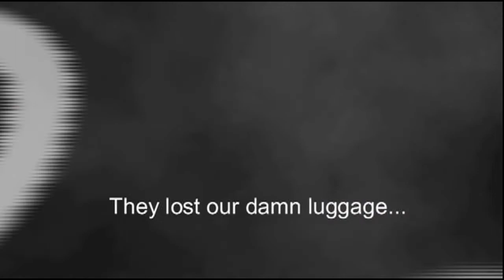Our Wedding Disc 11 (Lost Part 3)